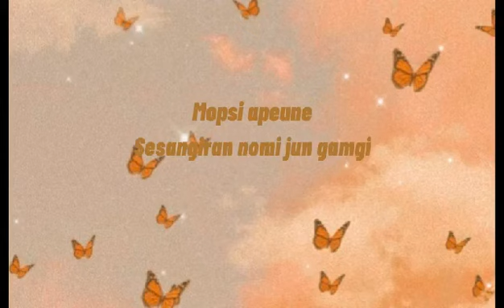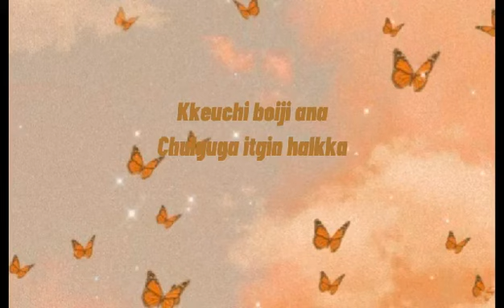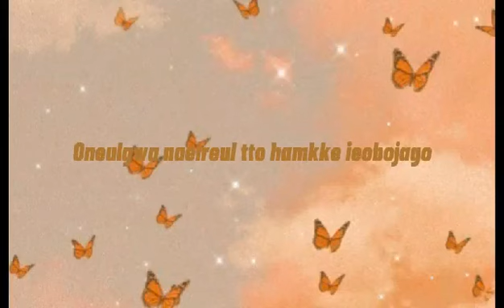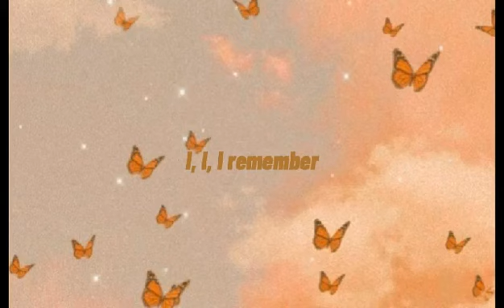'Life Goes On' -BTS Lyrics